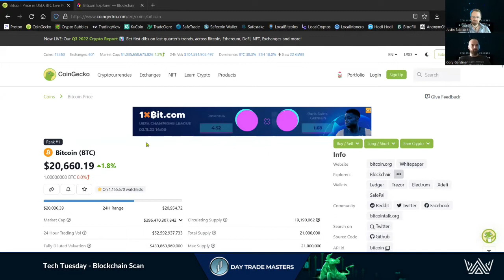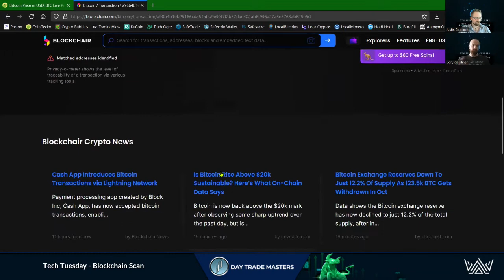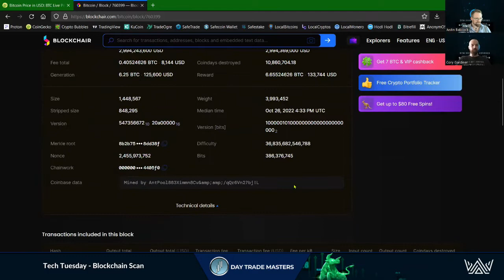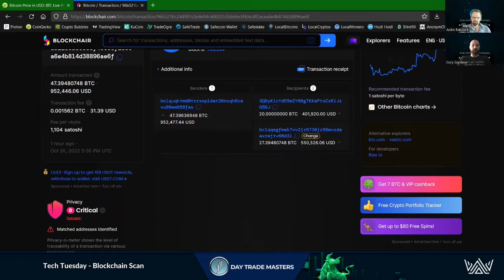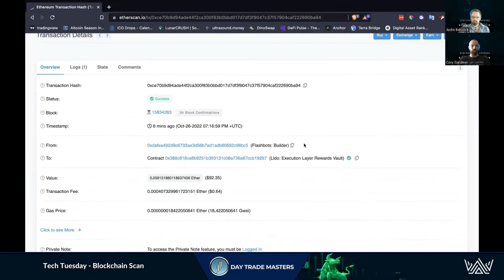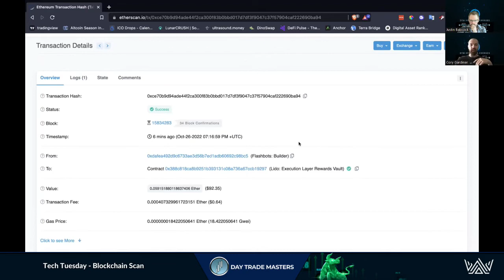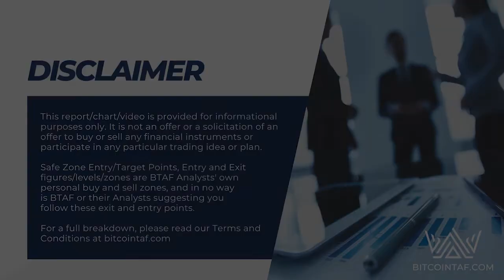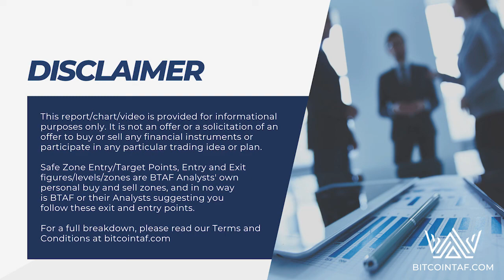Tech Tuesday - Blockchain Scan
Stressing out waiting for your crypto transaction? Take the edge off by utilizing Blockchain Scan tools to verify your transactions status.

It is full of useful information, education and freebies!

WE HAVE TWO GOALS - PROFITS & EDUCATION!!!